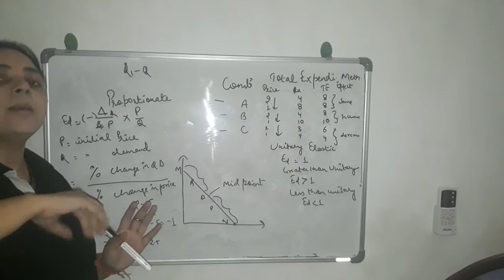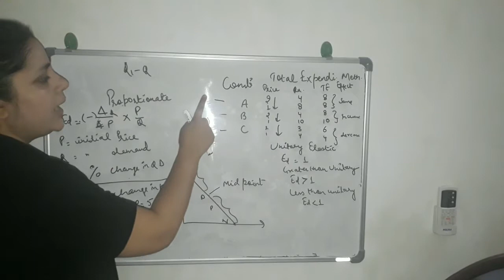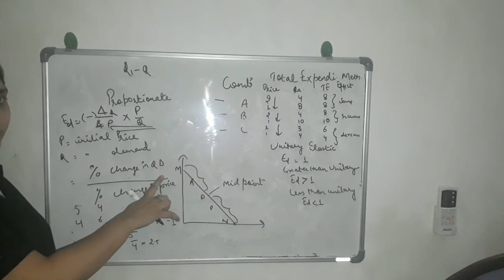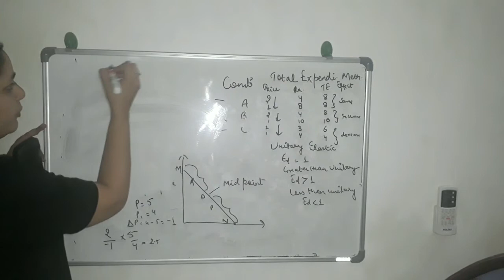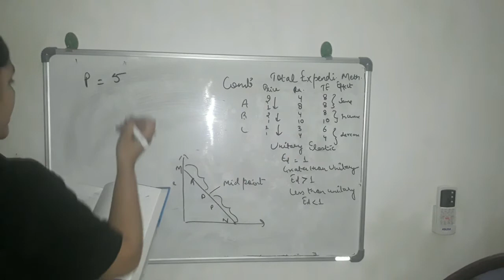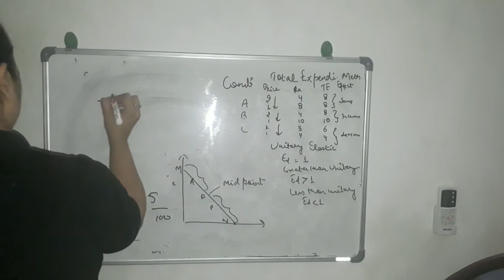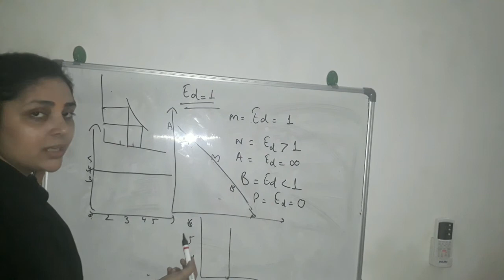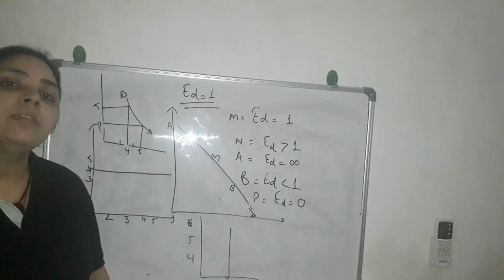12th - Economics (Hindi) Elasticity of Demand: Types of Elasticity of Demand with Example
Demand elasticity refers to the responsiveness of demand of a product in response to the changes in the price of the commodity, income or price of related goods.